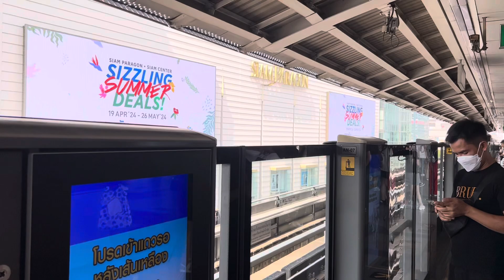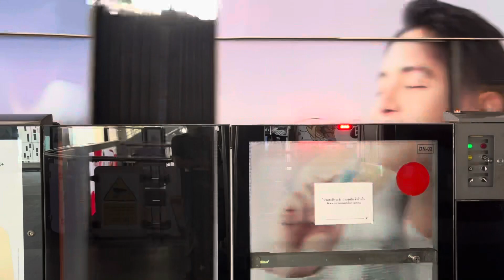🇩🇪Pledge Ep.19 EMU-A1 Trip-2 No.24 Home(1147/1148)-Bound for Khu Khot PASTEL x James Jirayu🇹🇭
“เมื่อโฆษณานี้ถูกเปลี่ยนจะมาเก็บโดยปกติน่ะครับ”
โฆษณานี้เคยเก็บแล้วครับใน Repeatability Ep.104
🟣Date Taken:Saturday 4 May 2567
📸Date Found:Saturday 6 April 2567(ยังอยู่ครับ)